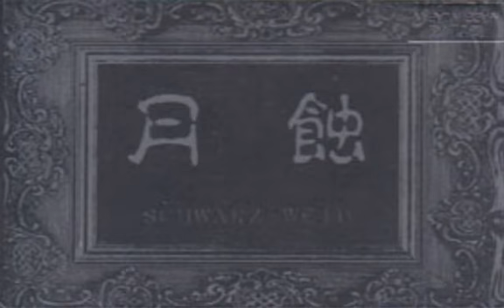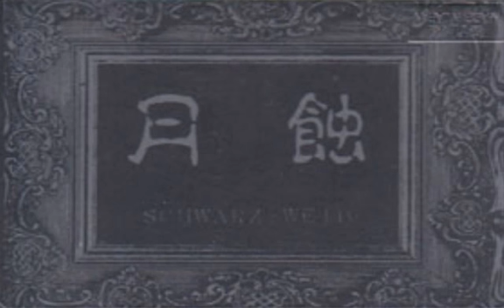Gesshoku - Dokusatsu (with Dir En Grey singer Kyo) (Re-Upload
You can find more informations about this band in my uploads of their "Eclipse" demo!

Today I upload the "SCHWARZ WEIß" (german for "black white") demo by Gesshoku. The interesting part is the "SE" intro. I couldnt find it anywhere in the internet before! The "Dokusatsu" recording solves the misery about the "terrorist" version. It seems to be the same song. In the end it was just a mislabled title by a random guy.

BTW: I updated some of my Gesshoku videos. Please check the "Eclipse" uploads, I updated the general informations about Gesshoku and their discography!